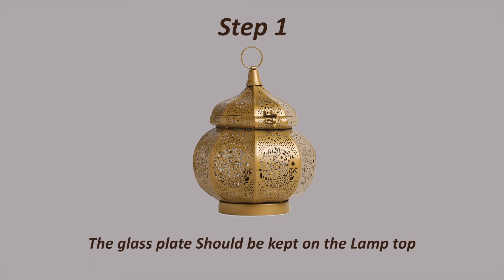How to Use Electric Aroma Diffuser | Ryllz Essentials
Ryllz Electric aroma diffuser This beautiful piece of modern art is not only eye candy for a beautiful home but its holistic presence along with its benefits of aromatherapy promotes relaxation and has also been used to help treat a wide range of physical and mental conditions, including burns, infections, depression, insomnia, and high blood pressure.

This year, gift your loved ones the benefits of beauty and grandeur infused with the goodness of health and peace in mind and body.

What is Aromatherapy?
Aromatherapy is a holistic healing treatment that uses natural plant extracts to promote health and well-being. Sometimes it's called essential oil therapy.

What is Aromatherapy used for?
Aromatherapy may promote relaxation and help relieve stress. It has also been used to help treat a wide range of physical and mental conditions, including burns, infections, depression, insomnia, and high blood pressure.

Step 1: Glass plate Should be kept on the Lamps top.
Step 2: Add 5-10 ml of water.
Step 3: Add 2-3 drops of ryllz essential oil.
Step 4: Enjoy the fragrance